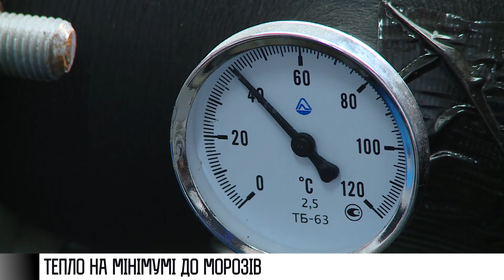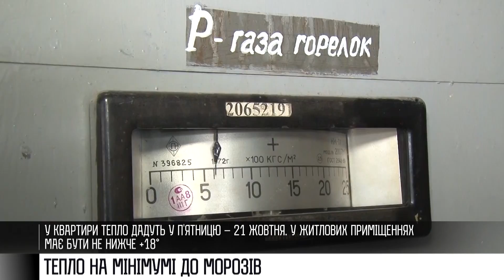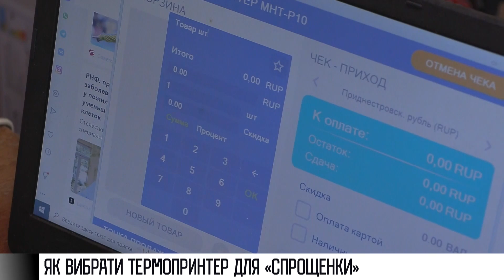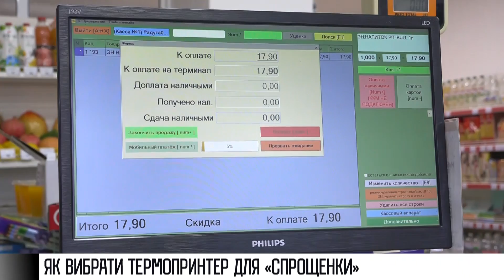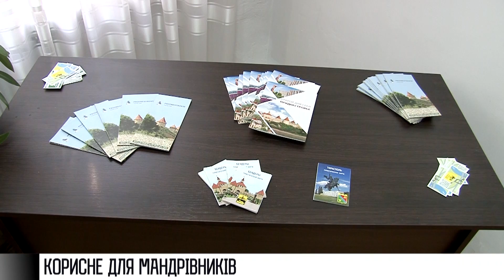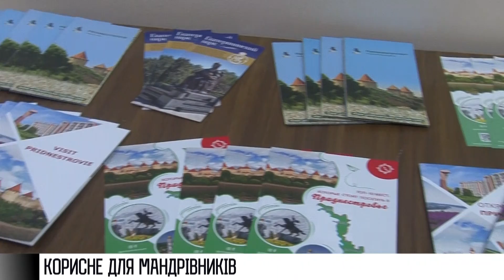Як це було - 19/10/22